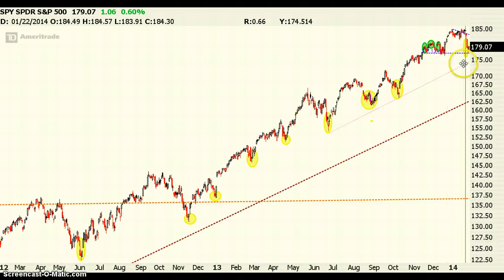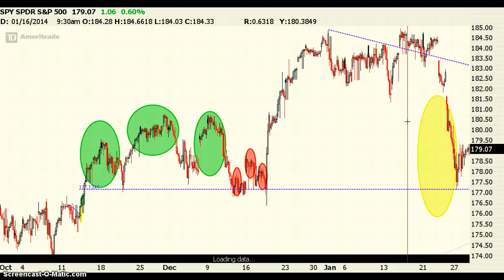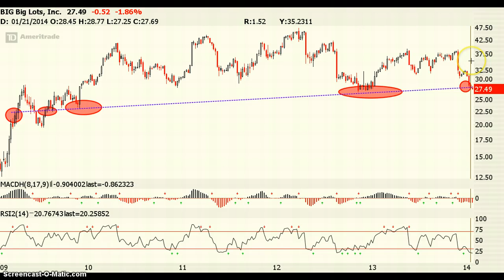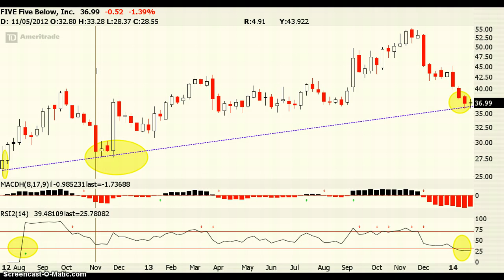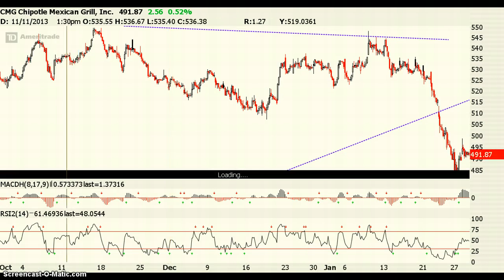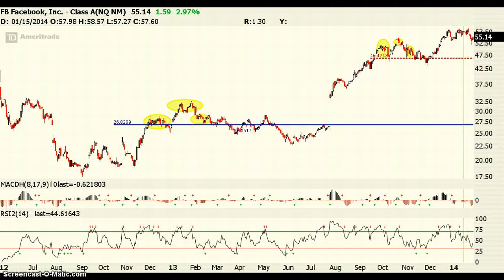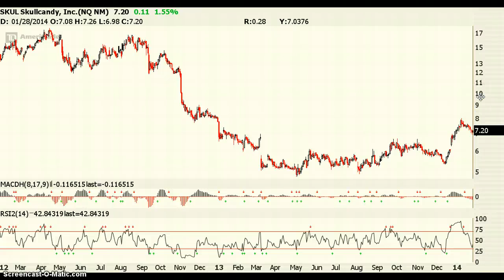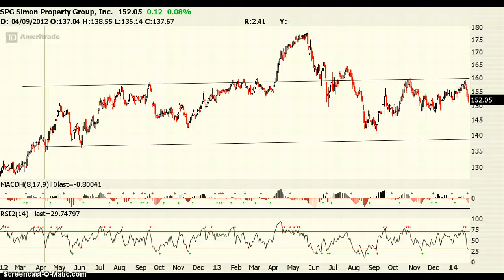UPB Morning Market Video